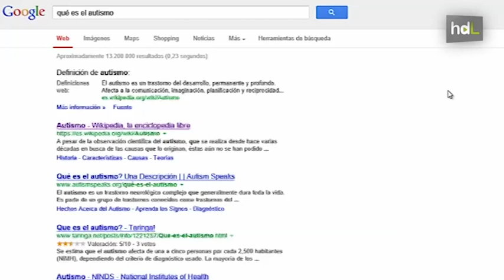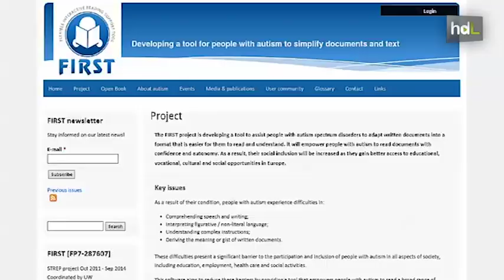HDL Lectura accesible a personas con autismo gracias a un software diseñado en Jaén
Un equipo de investigadores de la Universidad de Jaén trabaja en el diseño de un software que, a través de la simplificación de textos,  pretende facilitar la comprensión lectora a las personas con autismo. El programa detecta las palabras de significado complejo y genera imágenes de apoyo para delimitar su significado o explica metáforas, ironías  y dobles sentidos, recursos del lenguaje que no son entendidos por los lectores autistas.